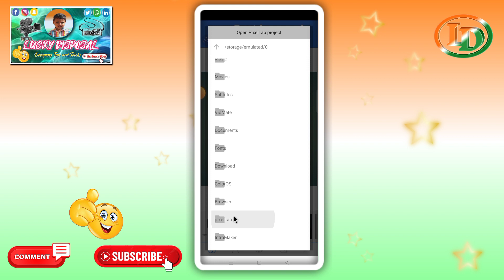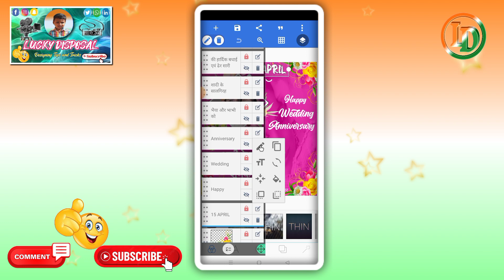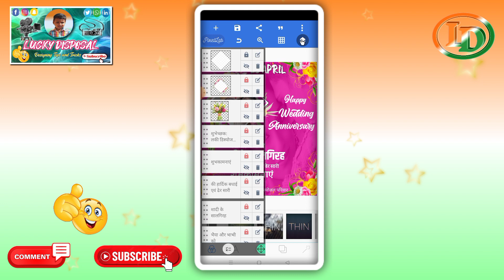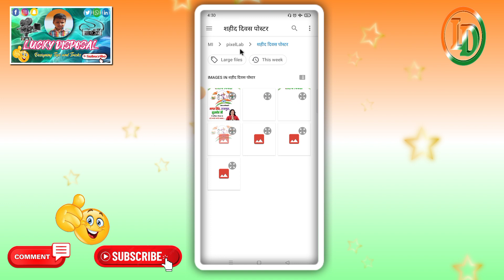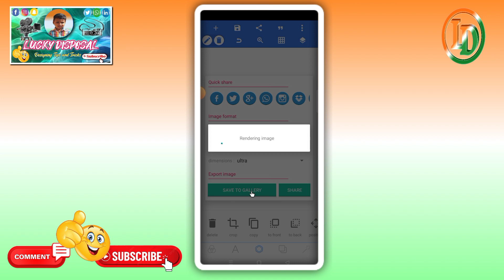How to make wedding anniversary Poster ? l Happy Marriage Anniversary Banner Editing l शादी सालगिरह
दोस्तों इस वीडियो मे मै बताया हु की गारमेंट्स शॉप का पोस्टर मोबाईल फोन से कैसे बनाये इस वीडियो को पूरा देखे तभी समझ पाएंगे

Keyword Tag:-
How to make Wedding Anniversary Banner?
How to make Wedding Anniversary Poster?
How to make a Wedding Anniversary Banner?
How to make Marriage Anniversary Banner?
Wedding Anniversary ka poster kaise banaye
Wedding Anniversary ka poster kaise banaen
Wedding Anniversary ka Banner kaise banaye
Wedding Anniversary poster kaise banaye
Happy Wedding Anniversary  banner editing
Happy Marriage Anniversary  banner editing
Wedding Anniversary ke liye Poster Kaise Banaye
Shadi ke Salgirah ka poster kaise banaye
Shadi ke Salgirah ke liye poster kaise Banaye
शादी के सालगिरह का पोस्टर कैसे बनाएं
Happy Wedding anniversary Poster Editing
Shadi ke Salgirah Banner Editing
Shadi ke Salgirah Banner design
Wedding Anniversary card kaise banaye
Wedding Anniversary card kaise Banaen
Shadi ke Salgirah card kaise Banaen
Shadi ke Salgirah card kaise banaye
How to make Banner
how to make a Shadi ke Salgirah Banner?
How to make Shadi ke Salgirah banner
Marriage Anniversary ka Poster kaise banaye
Marriage Anniversary ka banner kaise banaye
Marriage Anniversary ka banner design kare
Marriage Anniversary ka banner editing
Shop banner design kare
Wedding ka poster kaise banaye
Wedding ka Poster kaise Banaen
poster kaise banaye
hoding Banner kaise banaye
mobile se Wedding ka banner kaise banaye
mobile se Poster kaise banaye
poster Designing
Pixellab tutorials
PicsArt Tutorials
Lucky Disposal

          Lucky Disposal